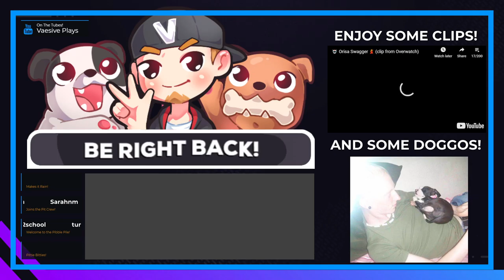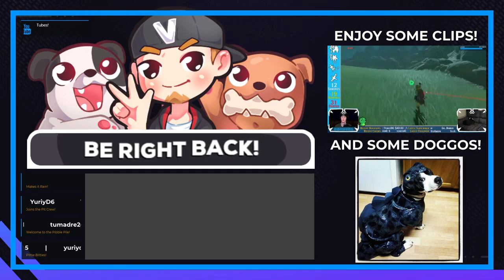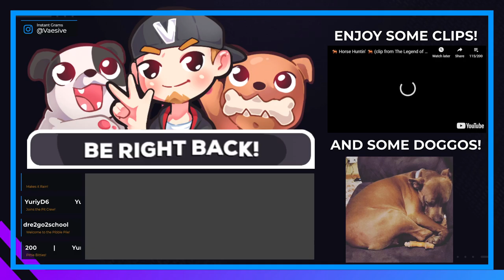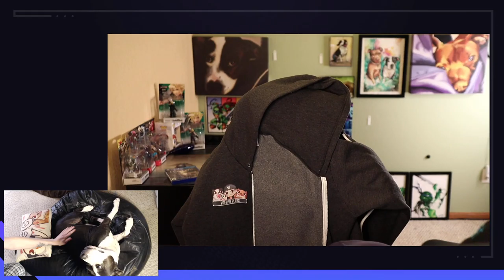WHAT IS GOING ON IN THIS HOSPITAL?! | The Curse of Blackwater #1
This is not the proper way to science!